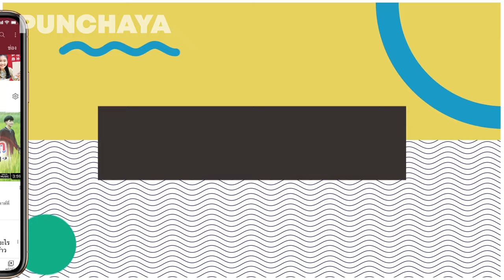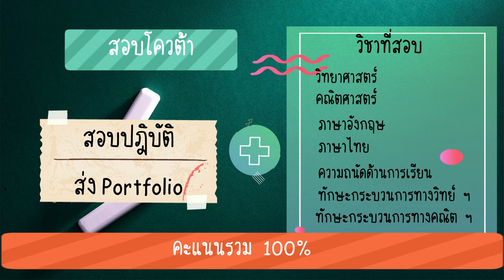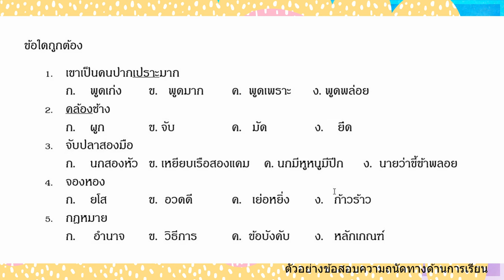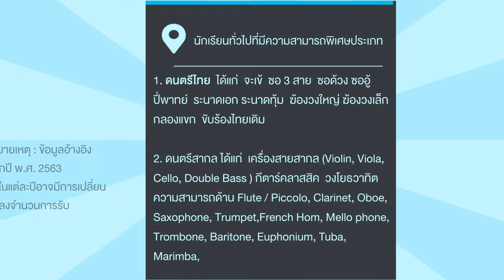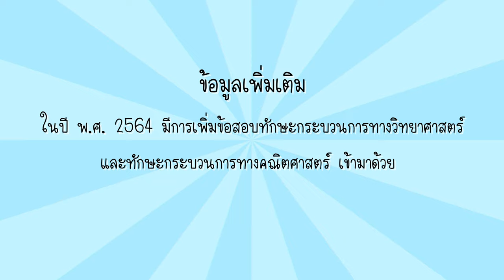วิธีเตรียมตัวสอบเข้า ม.1 โรงเรียนสาธิต มศว ประสานมิตร l ข้าวปั้น Punchaya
เตรียมตัวสอบยังไง แนวข้อสอบแบบไหน ต้องอ่านหนังสือแบบไหน คลิปนี้มีคำตอบนะคะ

ขอบคุณที่เข้ามาฟังกันนะคะ 😄😄
ที่ช่อง ข้าวปั้น Punchaya กันด้วยน๊า ลิ้งค์นี้นะคะ

ติดตามผลงาน ข้าวปั้น Punchaya ได้ที่ 📌